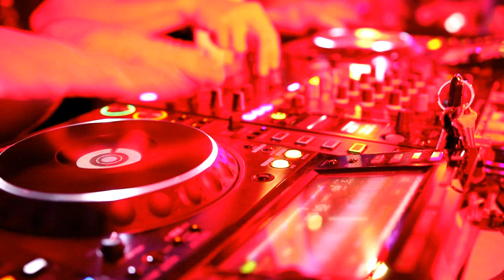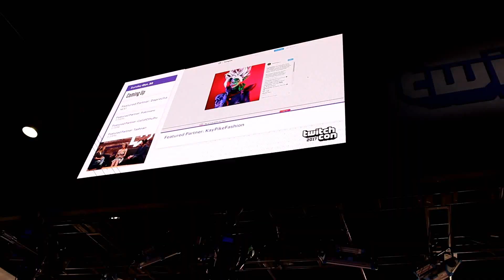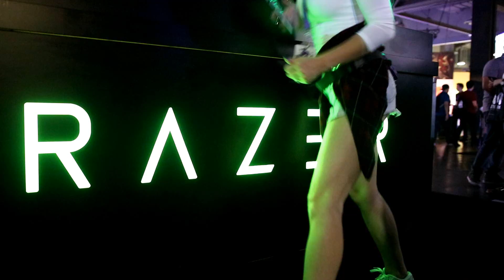TwichCon 2017 Vlog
I had the most amazing time at my first ever TwitchCon. What an amazing way to bring the community together, streaners and fans alike!

Follow my adventures as I spent two days running around saying hi to all my friends, and of course meeting new ones, I was so grateful to also see so many of you in my merch!